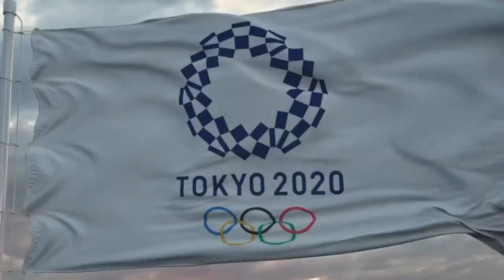【東京オリンピック】インド注目選手BEST3は…？バドミントン・プサルラ・V・シンドゥ選手他【有力メダル候補】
インドOL系Youtuber・YURI（ゆり）がお届け！/English version is the below.

いよいよ東京オリンピック開催！
史上最多の33競技339種目が開催となる東京五輪📢
インド人選手も過去最多✨126名&18競技に参加！
どの選手も実力派&魅力的な選手が勢ぞろい！

中でも、日本人との熱き戦い&メダル候補が期待されてる！
【インド注目選手・BEST3】は😳⁉

🥇コンテンツ🥇
0:51  東京オリンピック開催！
1:54  インド注目選手①：バドミントン【プサルラ・V・シンドゥ選手】
                                              badminton/Pusarla Venkata Sindhu
　　　　　　　　　　　  ※7/30（金）日本・山口茜選手と準々決勝！
3:42  インド注目選手②：レスリング　【ビネーシュ・ポガット選手】
　　　　　　　　　　　 wrestling/VINESH V
5:49  インド注目選手③：女子ボクシング【メアリー・コム選手】
                                             boxing/ Mary Com

今回は
①よりメダル獲得がより期待されているインド人選手
②日本人選手のメダル獲得も期待されている競技
③個人競技

という3つのポイントから選びました！
海外選手の魅力も知り、よりオリンピック楽しみましょう😊

👉関連動画（オリンピック）
【東京オリンピック】開催直前！インド人はどう思ってる？【海外の反応】
ありのまま…開催に対して感じている事を話してもらいました！
あくまで一意見として、ぜひ参考にして下さい😊

※毎日SNSでもインド情報発信中！※

ぜひご登録下さいね😊✨